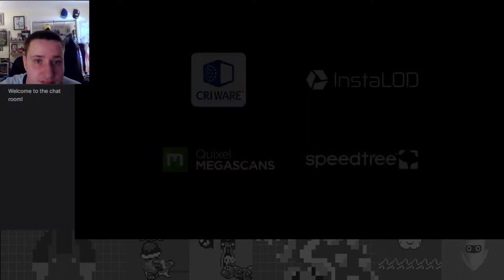Expedition on Ares Island - Sonic Frontiers Part 6